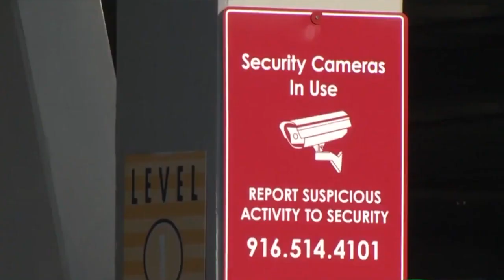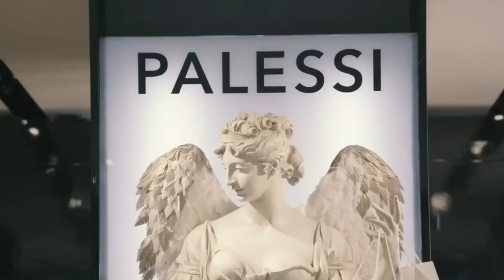A Tribute to David Thurbie: Payless Shoe Parody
I created an incredible video for the time and tech availability of early 2020's featuring my former colleague, David Thurbie, who I worked with in the 90s at Payless Shoes. Using just a single photo, I crafted this masterpiece, capturing the spirit of our time at Payless. David looks fantastic in this video!

It's fascinating how companies like Payless Shoes took risks, such as introducing a luxury line called "Paylessi." I blended clips from "Paul Blart" and footage of Arden Mall in Sacramento, set to the upbeat song "Pump Up The Jam" by Technotronic, to add excitement.

David Thurbie, Payless Shoes, Paylessi, Paul Blart, Arden Mall, Sacramento, Technotronic, Pump Up The Jam, Video Art, 90s, Nostalgia.